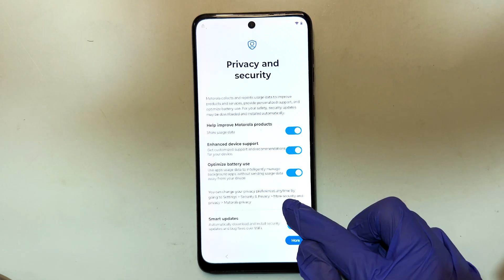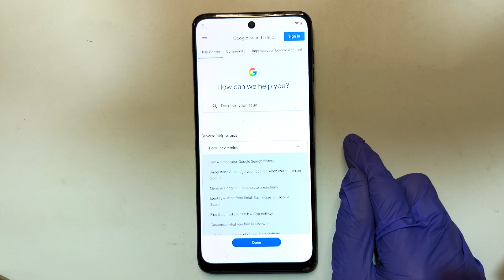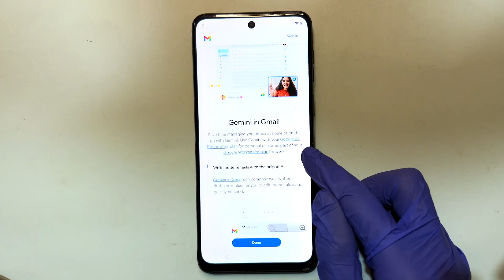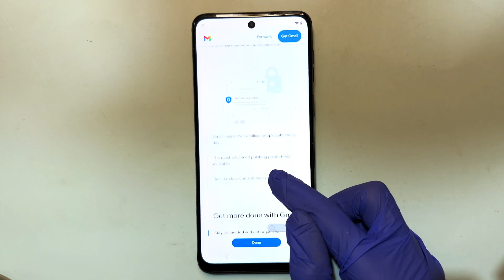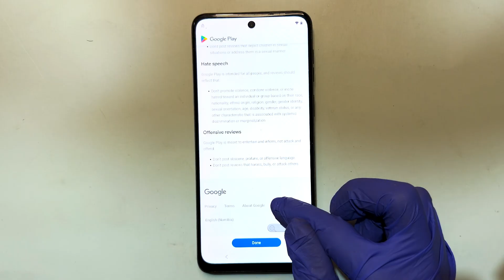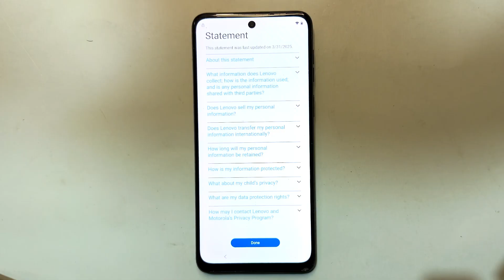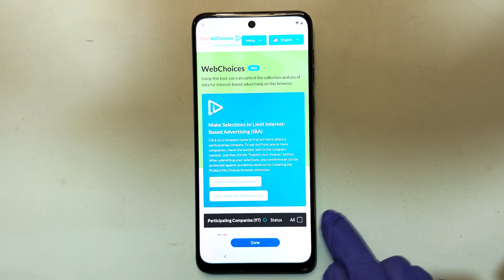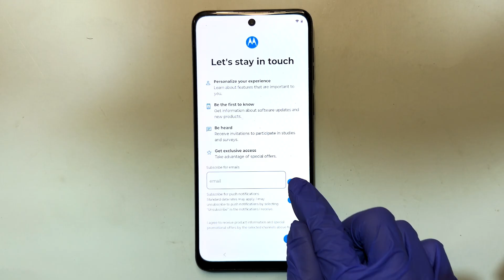🔓 How to Bypass Google Lock (FRP) on Motorola 2026 | No PC | Easy Method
In this video, you’ll learn a simple and easy method to remove Google Account Verification (FRP) on Motorola phones in 2026 — without using a PC or laptop.

This guide is helpful for users who are stuck on the Google account verification screen after a factory reset and want to regain access to their own device.

👉 Compatible with latest Motorola smartphones running Android 14, Android 15, and Android 16 (latest security patch).

The steps are explained in a clear and beginner-friendly way, so anyone can follow along easily.

🔑 Key Features

✔️ No PC / No Laptop Required
✔️ Beginner-Friendly Method
✔️ Supports Android 14 / 15 / 16
✔️ Works After Factory Reset
✔️ Latest Motorola Phones (2026)

📱 Supported Motorola Models

🔹 Motorola Edge Series
 • Motorola Edge 2024 / 2025
 • Edge 40 / 40 Neo
 • Edge 50 / 50 Fusion / 50 Pro
 • Edge+ (2023 / 2024)
 • Edge 60 Series (Android 15 / 16)

🔹 Motorola G Series
 • Moto G Power (2024 / 2025)
 • Moto G Stylus (2024 / 2025)
 • Moto G54 / G64 / G84 / G85
 • Moto G34 / G45 / G55
 • Moto G Play (2024 / 2025)

🔹 Motorola E Series
 • Moto E13 / E14
 • Moto E22 / E32 / E40

🔹 Fold & Premium
 • Motorola Razr 40 / 40 Ultra
 • Motorola Razr 2024 / 2025
 • Motorola ThinkPhone

We do not support or promote illegal activities, including unlocking stolen, lost, or unauthorized devices.

Any misuse of this content is strictly prohibited. The creator of this video is not responsible for misuse.